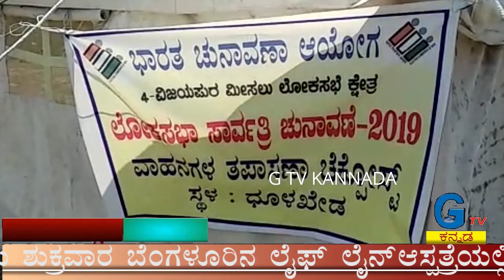GTV KANNADA -ಚುರುಕುಗೊಂಡ ವಾಹನ ತಪಾಸಣೆ